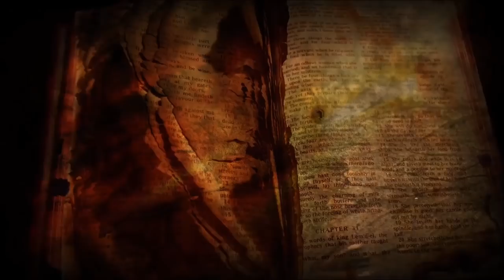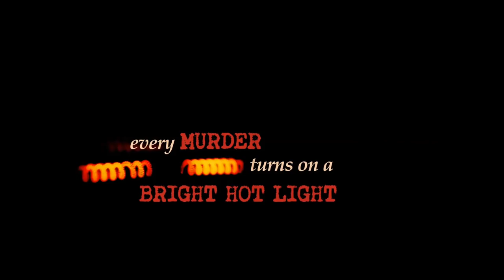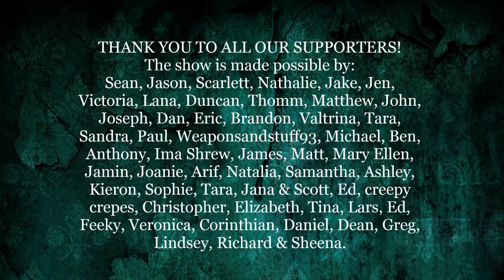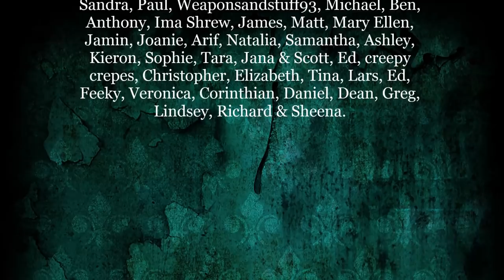Episode 112 - The Harpe Brothers and Belle Gunness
It's another true crime double feature, but this time it's American history style! We'll be discussing two cases of some of the most brutal killers on the American frontier...the infamous Harpe Brothers, who murdered at least forty people in Tennessee, Kentucky, and Illinois in the late 18th century, and the legendary Belle Gunness, a ruthless "lonely hearts" killer who murdered somewhere between fourteen and forty victims at the dawn of the 20th century and buried many of the bodies on her farm. Take a swig of sarsaparilla and slap on your spurs, because episode 112 is going back in time for historical crime.

Clip at the beginning taken from Evil Kin: Something Wicked in the Woods.

13 O'Clock is hosted by Jenny Ashford & Tom Ross.

Channel art and audio & video editing by Jenny Ashford. Music & sound effects courtesy of freesound.org users jamespotterboy, corsica-s, enjoypa, capturedlv, luffy, kiddpark, and justkiddink. Video clips courtesy of Videezy & Videvo.